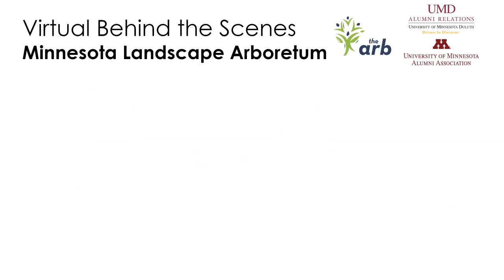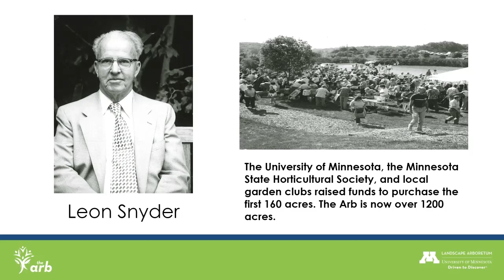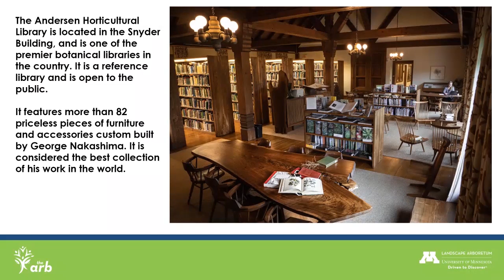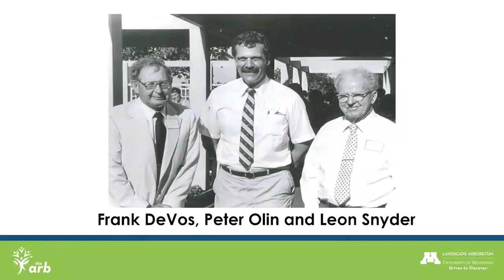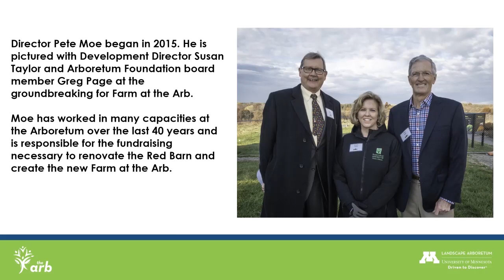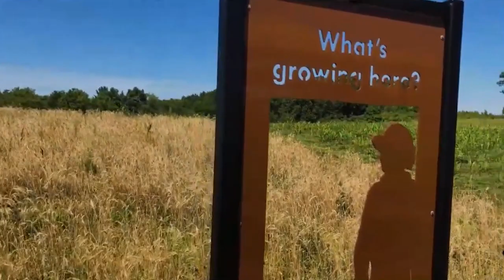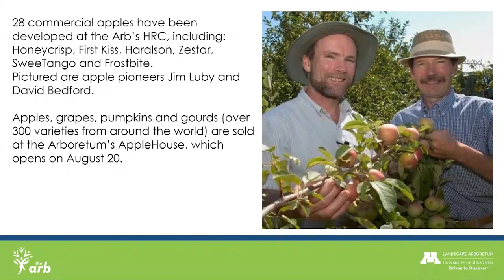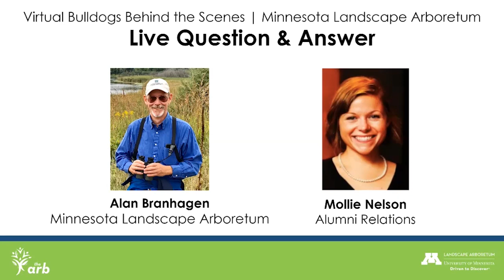Virtual Behind the Scenes at the Minnesota Landscape Arboretum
Join UMD Alumni Relations and the University of Minnesota Alumni Association for a fascinating look at the evolution of the Minnesota Landscape Arboretum. We will hear from Alan Branhagen, Director of Operations, as we take a “virtual” walk through the vibrant gardens.

Bulldogs Behind the Scenes is a UMD alumni event that gives you an inside look at local industry leaders. Alumni and friends will enjoy facility tours, access to company leadership, and connecting with each other through curiosity and learning.

In 1958, the Minnesota Landscape Arboretum was a little-known horticultural research station sitting on 160 acres of remote marshland. Today, 62 years later, the Arboretum has blossomed into an international research center and cultural destination that contributes to the horticultural, economic, and intellectual lives of people all over the world.

Named as one of the Best Botanical Garden in the U.S. by USA Today in 2017 and 2019, the Arboretum boasts 30,000 member households, 900 active volunteers and almost a half million visitors annually. With its 1,200+ acres, 28 gardens, 20 displays and model landscapes, 44 plant collections and more than 5,000 plant species and varieties, the Arboretum has become one of the premier horticultural field laboratories and public display areas in the country, reaching out as a living, vibrant extension of the University of Minnesota.

*This event was recorded via Zoom on August, 6 2020.*

Learn more about our and UMMA's virtual programs at d.umn.edu/alumni and umnalumni.org.

You can learn more about the Arb by visiting their website at arb.umn.edu